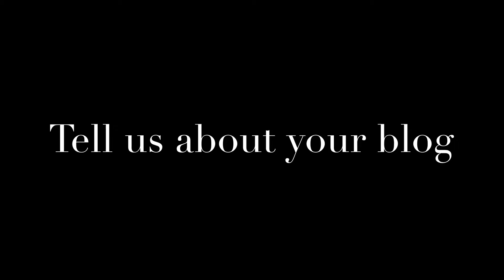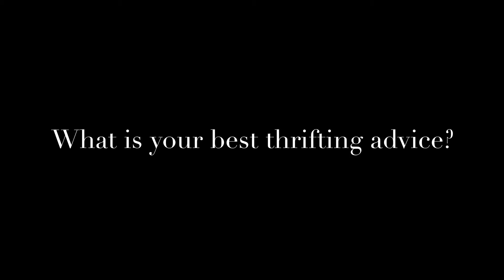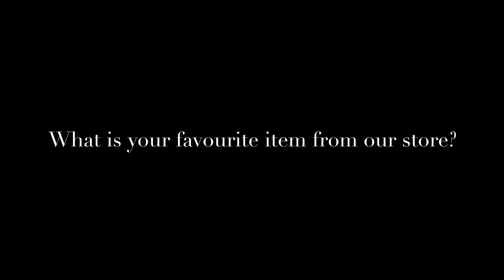Thrifty Q & A with Tijana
We're getting up close and personal with Salvation Army Thrift Store Creative Expert, Tijana of the A Plentiful Life Blog to learn more about her love of thrift, thrifting tips and more!